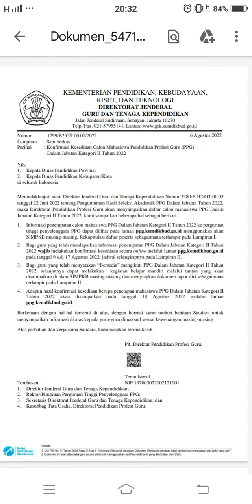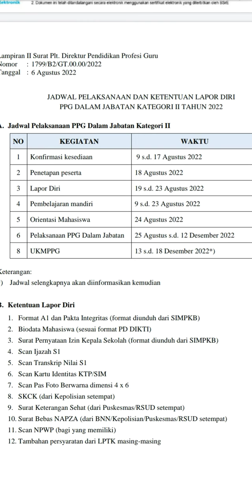LAMA PELAKSANAAN PPG DALJAB KATEGORI II TAHUN 2022